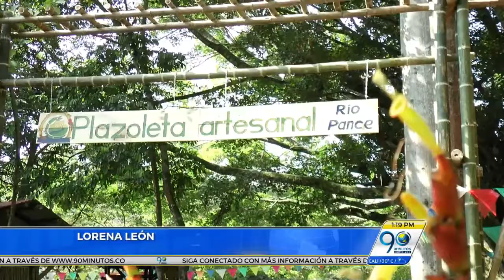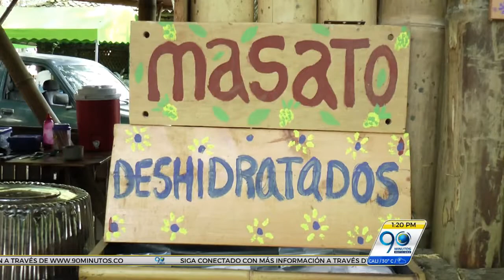Febrero 7 2017 Inauguran nuevo espacio para artesanos en el Ecoparque Departamental Río Pance